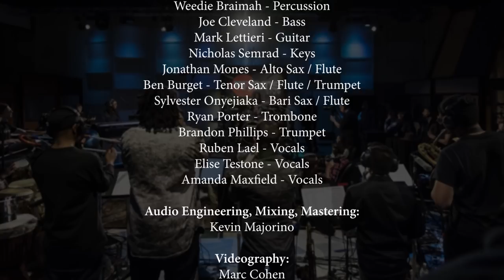VFJams LIVE! - Matt Garstka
In January 2018, Vic Firth hosted its first ever vfJAMS LIVE recording session at EastWest Studios in Hollywood, California. This amazing event showcased some the world’s top drummers performing with Robert “Sput” Searight and the all-star vfJAMS Band!

Episode 1 - Matt Garstka
Song - "G'ska Funk"

Throughout this year, we will feature full performances, interviews, transcriptions, play-along tracks and prize giveaways.

The vfJAMS Band:

Robert "Sput" Searight - Keys / Musical Director
Weedie Braimah - Percussion
Joe Cleveland - Bass
Mark Lettieri - Guitar
Nicholas Semrad - Keys
Jonathan Mones - Alto Sax / Flute
Ben Burget - Tenor Sax / Flute / Trumpet
Sylvester Onyejiaka - Bari Sax / Flute
Ryan Porter - Trombone
Brandon Phillips - Trumpet
Ruben Lael - Vocals
Elise Testone - Vocals
Amanda Maxfield - Vocals

UPCOMING SCHEDULE:

DEVON TAYLOR : May 1
SARAH THAWER : June 5
STANLEY RANDOLPH : July 3
ERIC HARLAND : August 7
BENNY GREB : September 4
SPUT SEARIGHT : October 2
MIKE MITCHELL : November 6
MARK GUILIANA : December 4

Audio Engineering, Mixing, Mastering:
Kevin Majorino

Videography:
Marc Cohen
Gary Meeker
Scott Quade
Mark Wessels
Francis Zera

Photography:
Francesco Desmaele

Host:
Elmo Lovano

FOLLOW VIC!